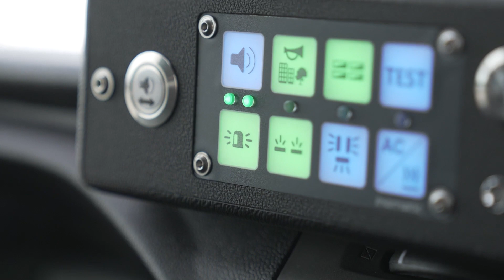Neue Technik im KTW BY 2022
Alle Highlights des neuen KTW im Video.